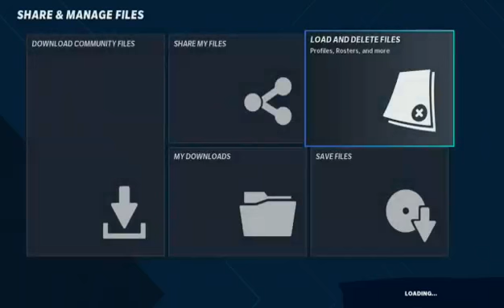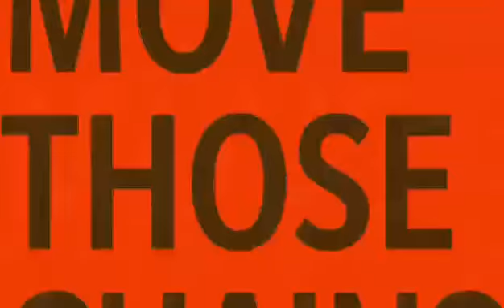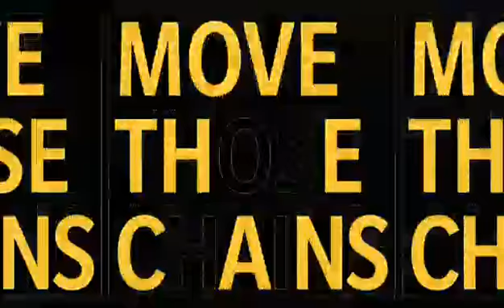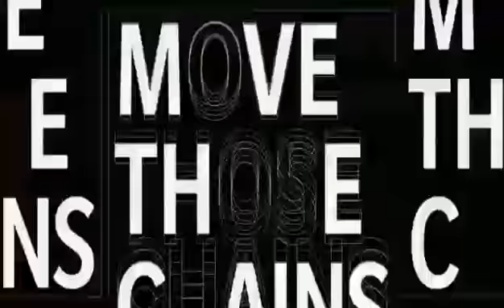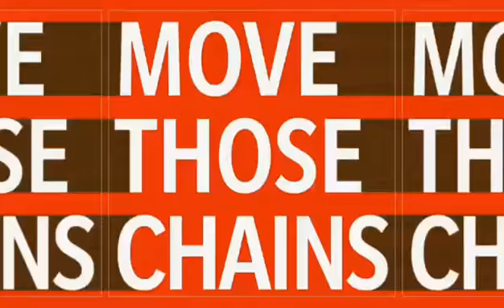Cleveland Browns vs Da World #36